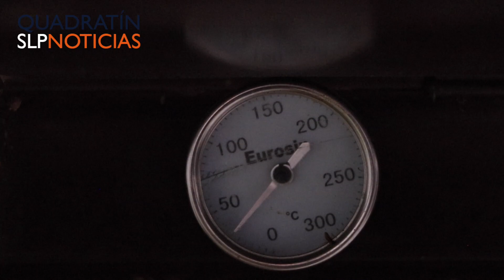La familia Gómez Fernández y su historia de adversidad